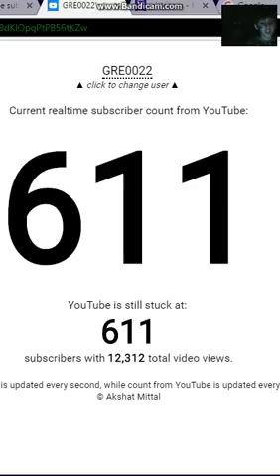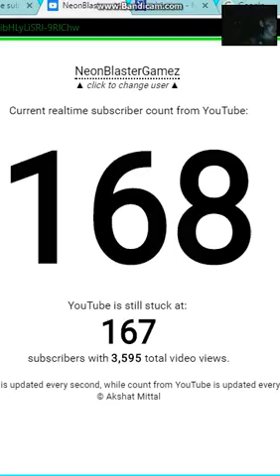what a great job GRE0022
yay good for you GRE
your my hero I will make a website for you
because you are my YT hero